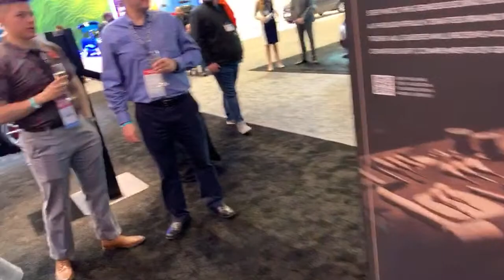Hyundai Genesis GV80 SUV Media Reception at 2020 Chicago Auto Show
Filmed with a Panasonic GH5 camera Genesis introduces its first luxury SUV to the North American market

Filmed with a SONY A7S3 and a DJI Ronin SC2 Gimbal